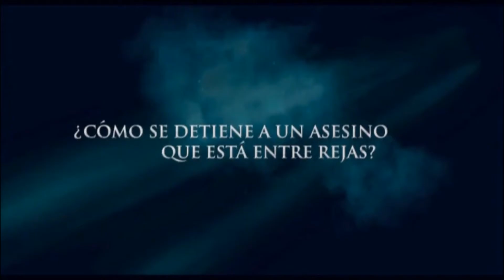Un ciudadano ejemplar (Trailer Español)